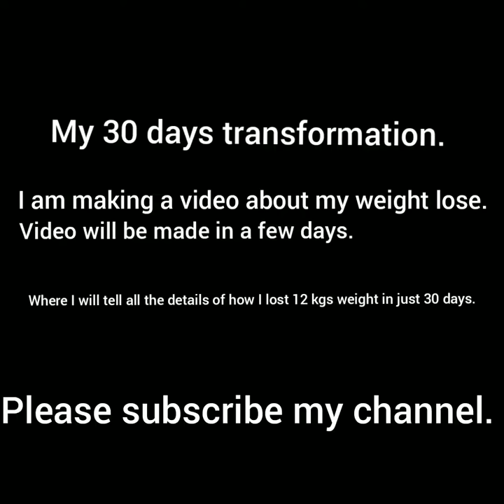Weight Lose | Lose 12 Kg in just 1 month | Lockdown Challenge | Proper Diet & Home workout